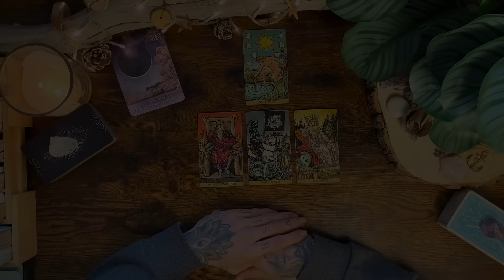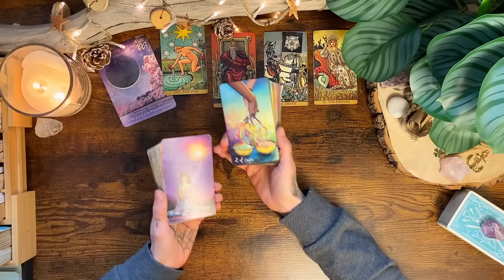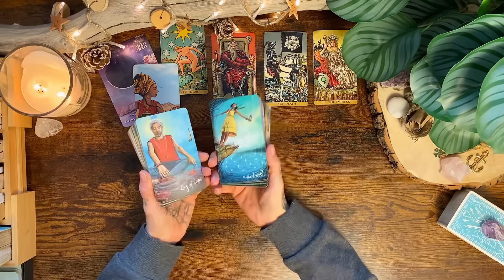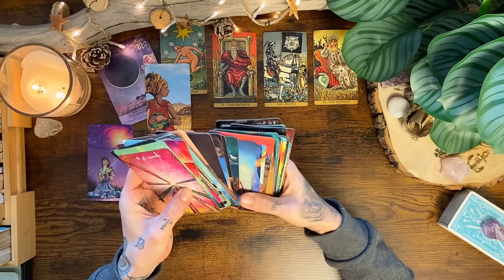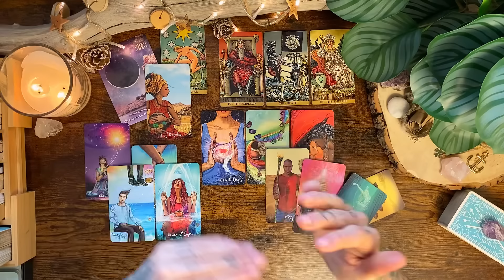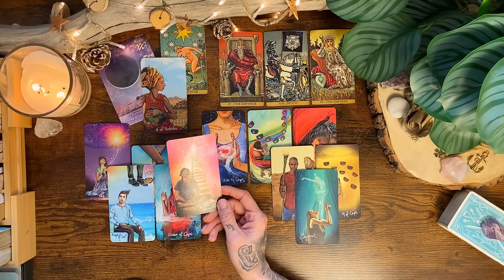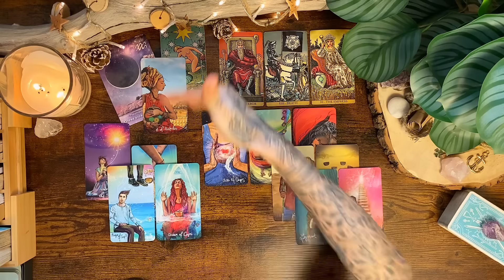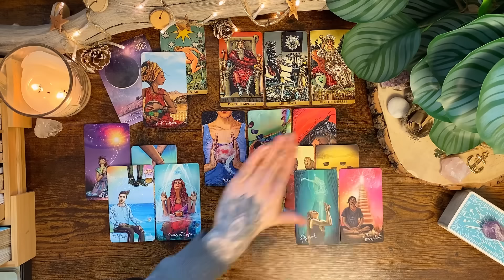LOVE VIBES ❤️ Das neue "WIR" transformation | Februar 2024 • Liebe • Tarot • Horoskop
VIDEOBESCHREIBUNG: In dieser Tarot Legung für alle Sternzeichen frage ich nach den aktuellen Energien für Liebe & Partnerschaft im Februar 2024

TERMINE LIVE-LEGUNGEN:
Donnerstags, 20:30 Uhr: LOVE Vibes 💕

WICHTIGE HINWEISE ZU MEINEN READINGS

Eure Kathi

Kathi Lindner
DE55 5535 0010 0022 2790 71
BIC: MALADE51WOR